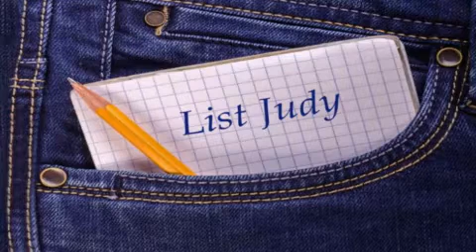Mirosław Kulec - List Judy (4)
Wykład: 4 z 4
Nagranie pochodzi z: kzbb.pl